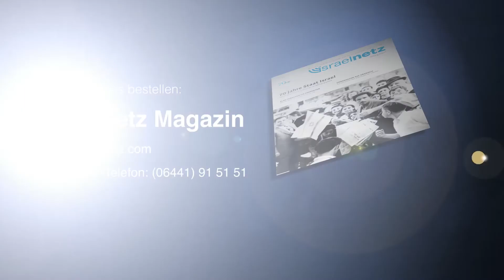Israelnetz Nachrichten vom 14.06.2018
Siedlungshäuser geräumt, Hilfe gegen Wassermangel für Iran – das und mehr bei Israelnetz TV!